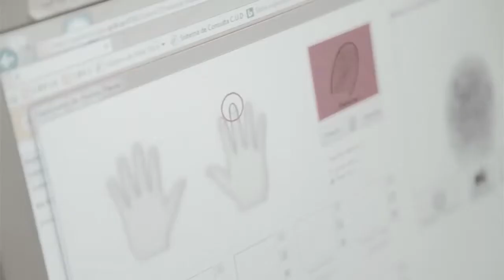PROVINCIA DIGITAL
Empresarios europeos visitaron San Luis para conocer de primera mano las acciones que lleva adelante la provincia en materia de digitalización de la información en la administración pública y la universidad. Fueron recibidos por la Alicia Bañuelos, Ministra de Ciencia y Tecnología.